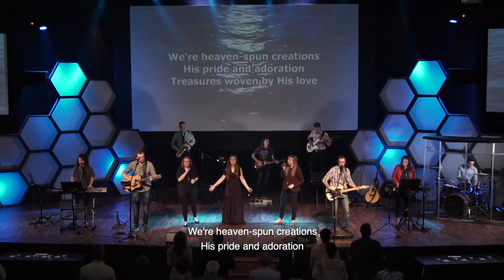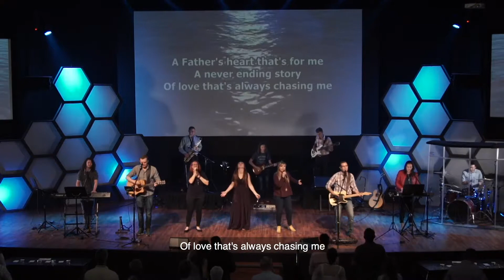Doxa Deo City Changers - Episode 29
Each week's episode contains vibrant worship, inspiring word, and a City Changer story. Don't miss it this Sunday (and every Sunday) at 08:00 on DSTV Channel 341 or stream it for free